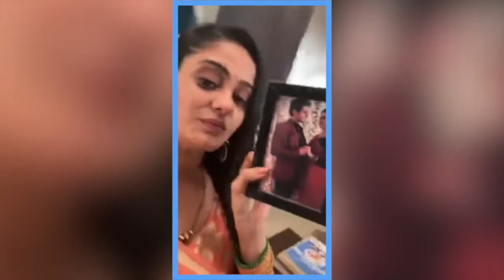Ghum Hai Kisi K Pyar Mein Off Screen Masti || Sai Latest Reel || Instagram